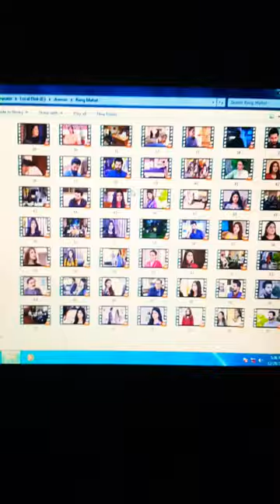Truck on square wheel drives 60mph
December 29, 2022
tractor video
bhoot
cid
shorts
car
cow videos
dj song
kabutar kabutar
monstermax
pigeon
short video
bhoot video
bulldozer baba jindabad
bus
chhotu dada
dog
voanunmdasnšu
bhoot bhoot
cartoon cartoon
fish
lelo pudina gana
mc stann
XXX
ball
bandar
bhojpuri gana
buffalo
COW video
câp cứu
dhol
dinosaurus
divya drishti dramna
excavator
fauji
funny video
gadi
hathi raja
kabootar bazi
katun
kite
latto latto
monkey
monkey video
pakistan zindabad
parivala
ronaldo
snake video
Song
thar
tractor trali
ya rabbe mustafa tu mujhe haijj pe b..
5 minute crafts
achcha wala dj
alien dance
allah ke naam
amarider
animals
baby short video
badut
bakra
bala balaa